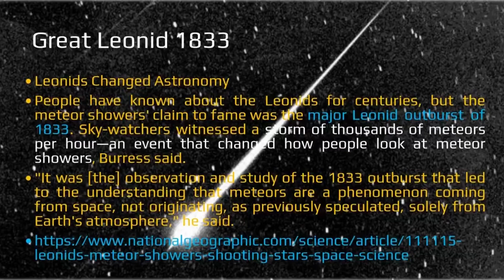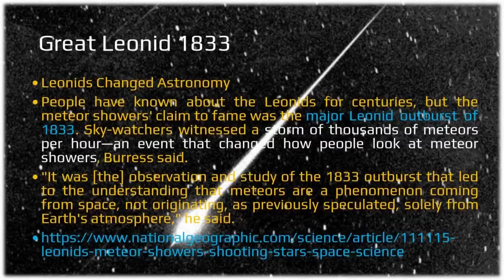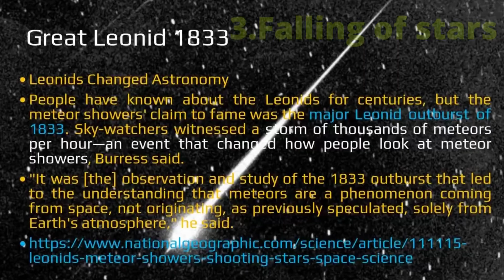May 23,The night the stars fell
Third major sign spoken by Christ and its fulfillment.